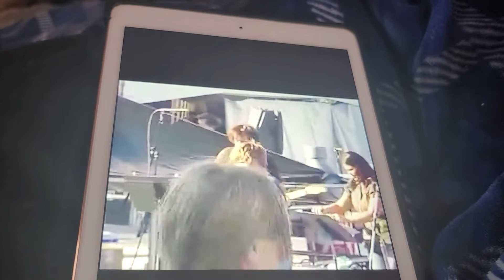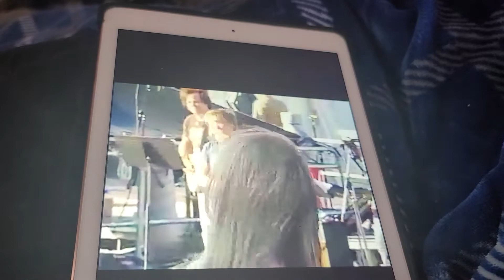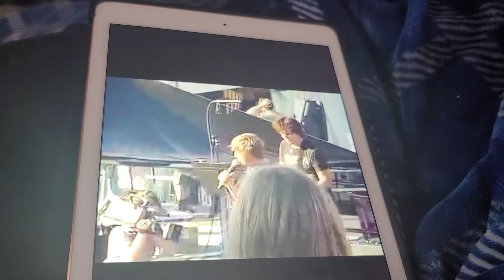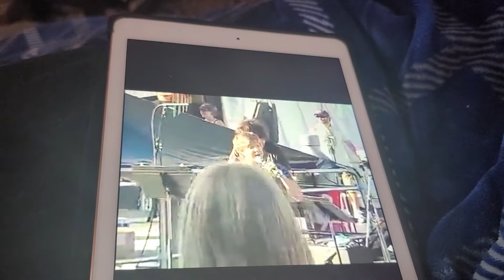billy singing one voice at fan fair